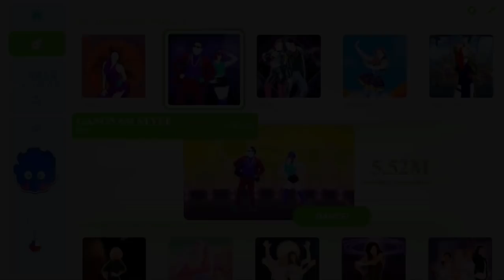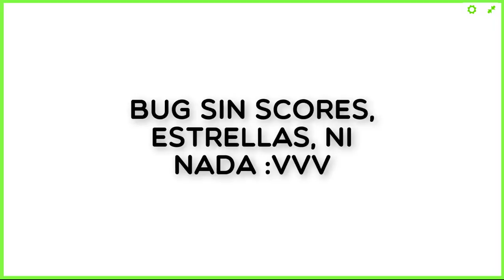Havana (Camila Cabello) - Just Dance Now - 5 Estrellas - Gameplay PC [With Me]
Havana by Camila Cabello - 5 Stars gameplay in PC (Windows 10)

Videojuegos:
Wii U: Reviewsito
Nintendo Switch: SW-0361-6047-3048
Xbox One/Windows 10: Reviewsito21
PlayStation Network: Reviewsito
Steam: reviews21
Fortnite: Reviewsito